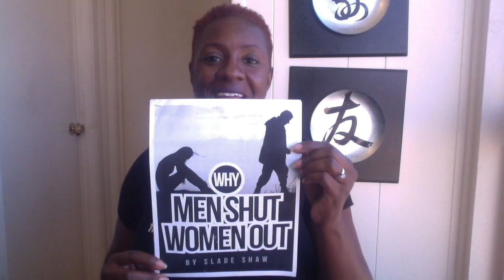Why Men Hate Nagging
Nagging is one of the things men hate short of being disrespected. The answers shared here give deeper more meaningful thoughts behind why men hate nagging so much. 1. Makes them feel worthless. 2. Nagging reminds them of their mother or sister. 3. It makes them feel as though they’re not good enough and unwanted. Interestingly enough the men also seen the source of the nagging which is unhappy about the bigger picture of her life  and fixating on a small thing to express her irritation. In short the men felt like they couldn’t fix the problem.

Time Stamps:
1. 2:08 Worthless
2. 3:00 They Think Of Their Mom And Sisters
3. 5:59 Not Good Enough And Unwanted

Are you single with no one on the horizon or dating someone or just in the dating scene but need a few more dating tips, tools and strategies to get over this hump? JOIN my FACEBOOK group DATING TO MARRIAGE. Here’s the link:

Are you in a long term relationship or married and wish you could get more ways to have a better marriage, ask questions and share your thoughts with like minded peeps?
JOIN my FACEBOOK group RELATIONSHIP BOOTCAMP 101.